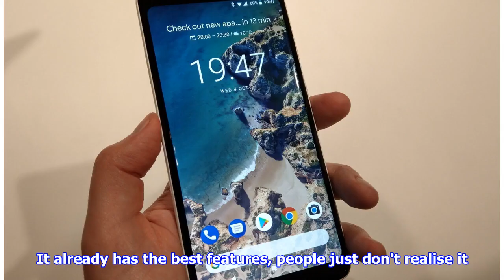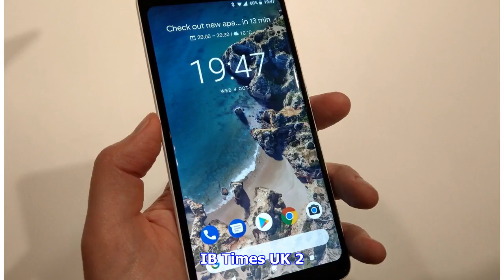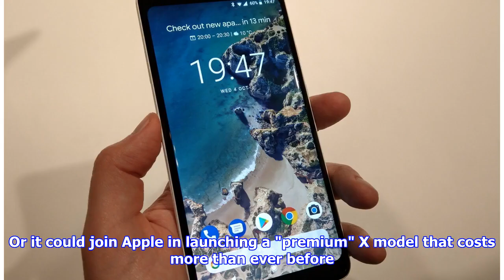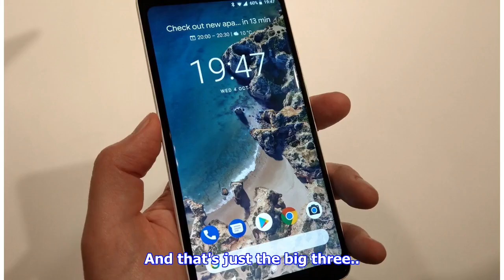5 reasons the Google Pixel 3 will smash the iPhone X and Samsung Galaxy S9 in 2018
5 reasons the Google Pixel 3 will smash the iPhone X and Samsung Galaxy S9 in 2018
Google Pixel 2 XL Getty With just over a week to go until Samsung unveils the Galaxy S9 in Barcelona, speculation is already heating up around whether it can knock off the iPhone X.With a second iteration of Apple's new flagship device expected later this year (likely announced in September), the rumours will slowly build over what the best smartphone is in 2018. Apple is reportedly revealing three new iPhone X models this year. But retreating to the shadows in 2017 was the Google Pixel 2. Google is more than just dipping its toes in the smartphone market, it wants to take over. 2018 is the perfect year for Google to seize control. Here are five reasons the Google Pixel 3 will rule the smartphone market in 2018:1. It already has the best features, people just don't realise it. Google unveiled the Pixel 2 and Pixel 2 XL range in October last year, right in the middle of two new iPhone releases. Was this a smart or stupid move by Google? Either way, people seem to forget that Google offe...